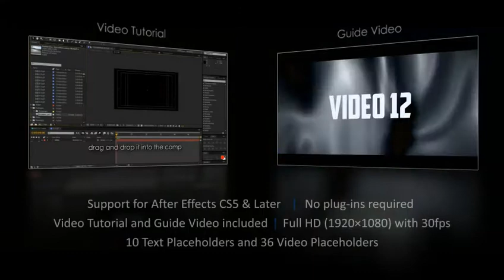Action Trailer (BATTLE) | Free Download After Effects Templates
After Effects Version CC++ | No Plugin | 1920x1080 | 106 MB

Support for After Effects CS5 & Later

Video Tutorial and Guide Video included
Full HD (1920×1080) with 30fps
10 Text Placeholders and 36 Video Placeholders